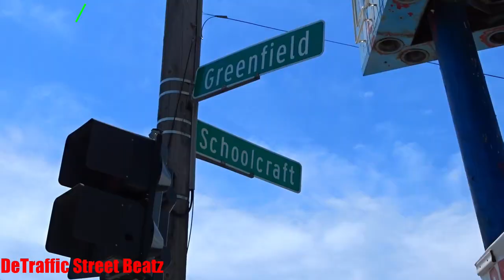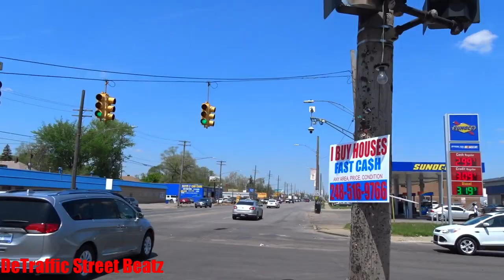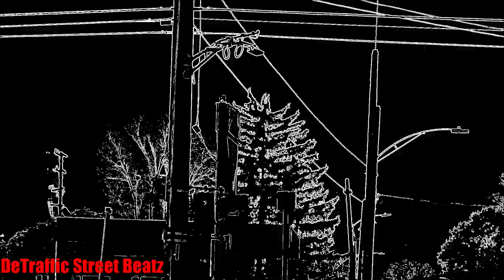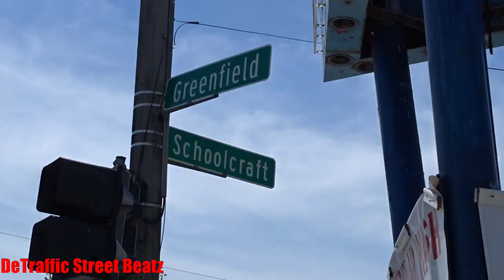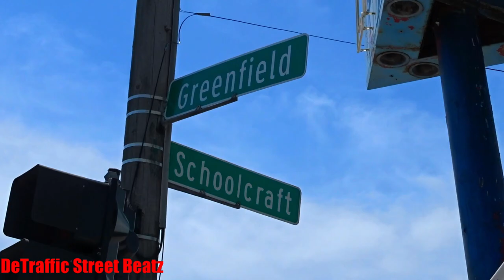Traffic Lights & Old Flashing Red Left Turn Signal | Greenfield & Schoolcraft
Para
Old Left Turn Traffic Light on Greenfield & Schoolcraft
Schoolcraft & Greenfield

 Lights Traffic
Valero
Moe's Service Station
Lola Mae's Bistro & Bar
313 Bar & Lounge
Citgo 15439 Express
Subway
Sam’s Muffler & Auto
African Village Market
Allstar Fish Seafood chicken
R & S Food Shop
Motha Moonyeen
Kut-Em Up Hair & Nails Salon
Ace Beauty Supply
Coin Laundry
Burger Grille
Mister Quicks Kustomz
Joe's Auto Clinic
Auto 1 complete car care